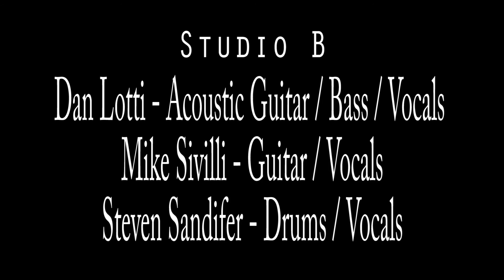Dangermuffin "Cicada"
Dangermuffin performing 'Cicada' live in StudioB on February 10th, 2016.